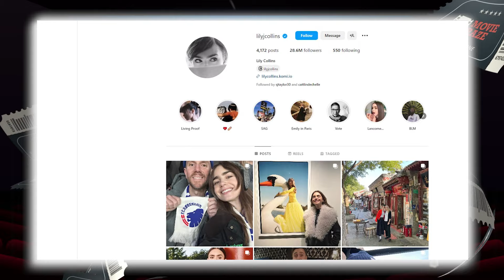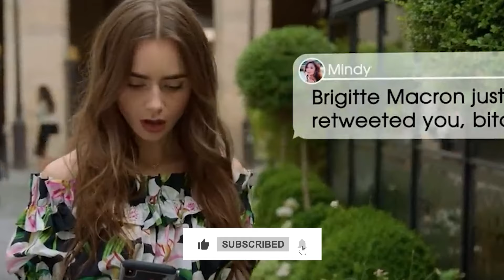EMILY IN PARIS Season 4 Teaser (2024) With Lily Collins & Lucien Laviscount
About EMILY IN PARIS:
Emily in Paris is an American comedy-drama streaming television series created by Darren Star, which premiered on Netflix on October 2, 2020. The series stars Lily Collins as the eponymous Emily, an American who moves to Paris to provide an American point of view to a French marketing firm. There, she struggles to succeed in the workplace while searching for love and experiencing a culture clash with her "boring" and mundane Midwestern upbringing. It also stars Ashley Park, Philippine Leroy-Beaulieu, Lucas Bravo, Samuel Arnold, Camille Razat, and Bruno Gouery. In November 2020, the series was renewed for a second season by Netflix.

Emily in Paris follows Emily, a driven 20-something American from Chicago who moves to Paris for an unexpected job opportunity. She is tasked with bringing an American point of view to a venerable French marketing firm. Cultures clash as she adjusts to the challenges of life in Paris while juggling her career, new friendships and love life.

Cast:
Lily Collins, Lucas Bravo, Camille Razat, Ashley Park, Philippine Leroy, William Abadie, Kate Walsh, Elizabeth Tan, Bruno Gouery, Arnaud Viard